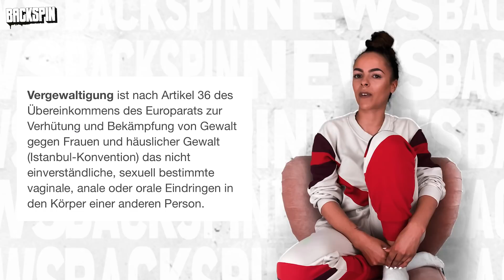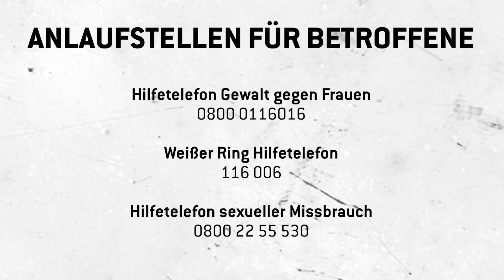Sexualisierte Gewalt und deutschrapmetoo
In der dieswöchigen Folge BACKSPIN NEWS teilt Diarra sehr persönliche Geschichten aus ihrer Vergangenheit: Es geht um strukturellen Sexismus, sowohl im Hip-Hop, als auch in der breiten Gesellschaft. Zum persönlichen Schutz von Diarra vor Triggern wurde präventiv die Kommentarfunktion eingeschränkt.

Falls ihr Fragen habt oder selbst betroffen seid und Hilfe braucht, gibt es folgende Nummern, bei den ihr euch anonym und kostenlos melden könnt:

116 006 - Der Weisse Ring für jegliche Opfer von Kriminalität

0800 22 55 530 - Hilfetelefon Sexueller Missbrauch

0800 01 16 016 - Hilfetelefon Gewalt gegen Frauen – Unterstützung für Frauen in Not